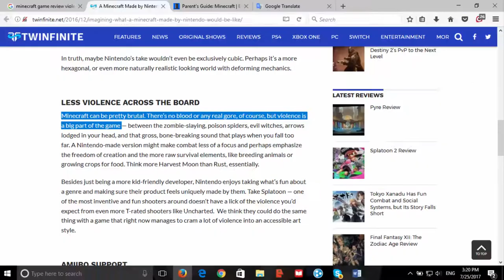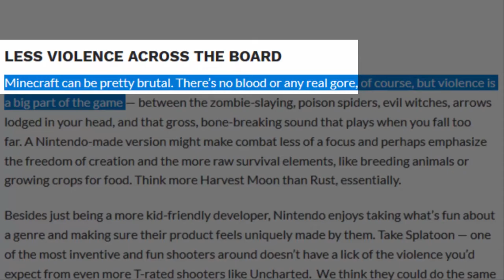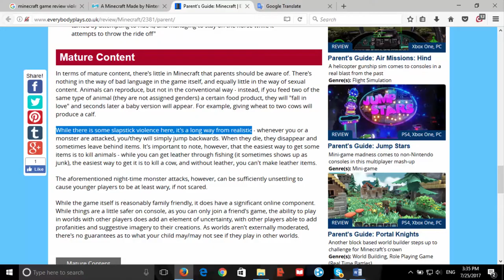5 Reasons Minecraft Isn't Family Friendly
Minecraft contains violence, sex, horror, promotes homosexuality and contains offensive stereotypes.

The reason I haven't been uploading a video for so long is because these days I'm trying to get a life, and I actually went outside and tried to do sports. Although at last I kind of failed as I usually end up only doing sports for 5 minutes and then went back home, but at least I tried. And I kind of lose interest in playing Minecraft especially Mineplex now as all my friends just started to play on other servers and play other games, so I spend way less time on the computer.